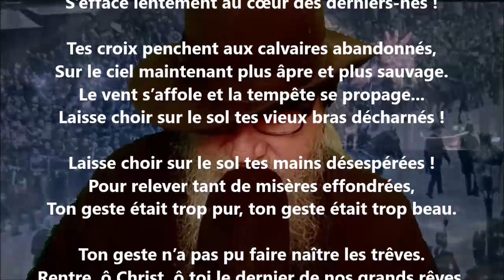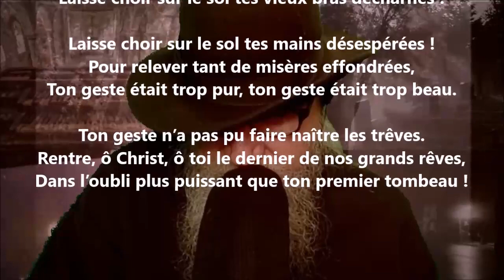La fin des rêves IV - Michel Vasson lu par Yvon Jean